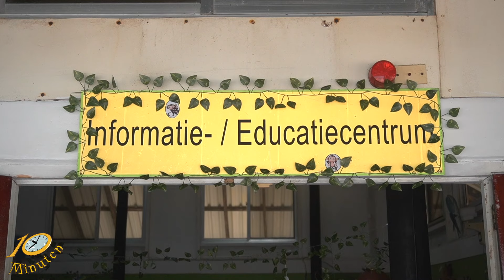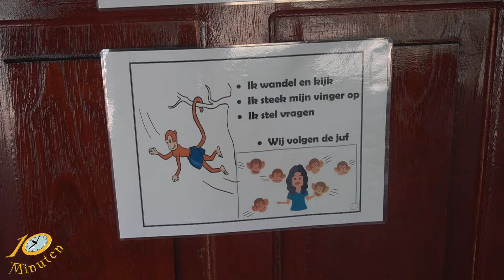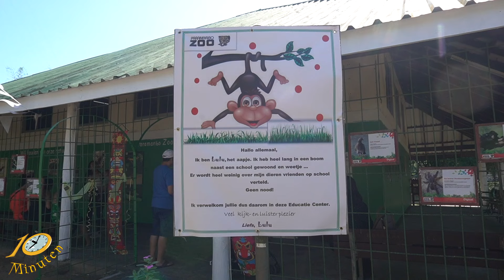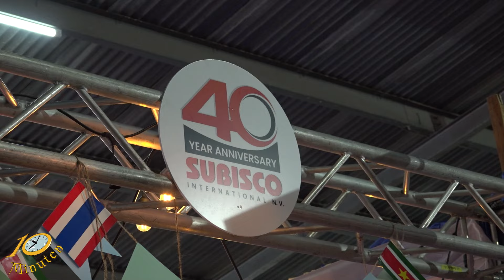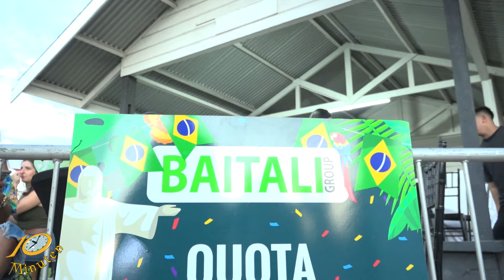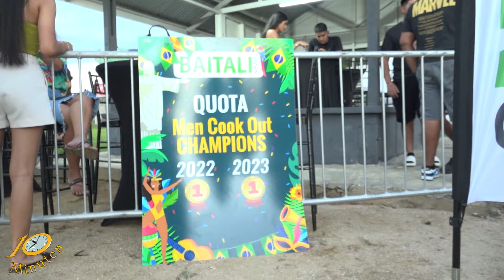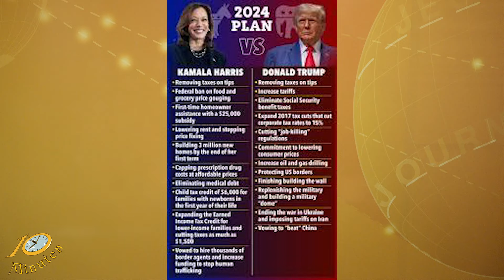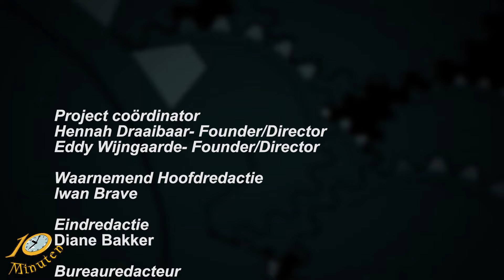10 Minuten Jeugd Journaal - 04-11-2024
Uitzending Jeugdjournaal

- Educatie centrum Parbo Zoo heropend

- Men cookout 2024

- Einde van kindzijn